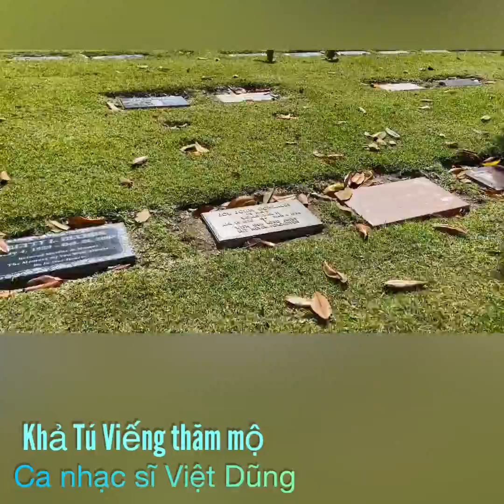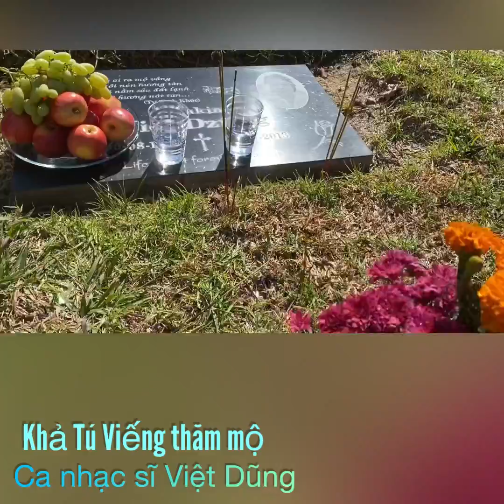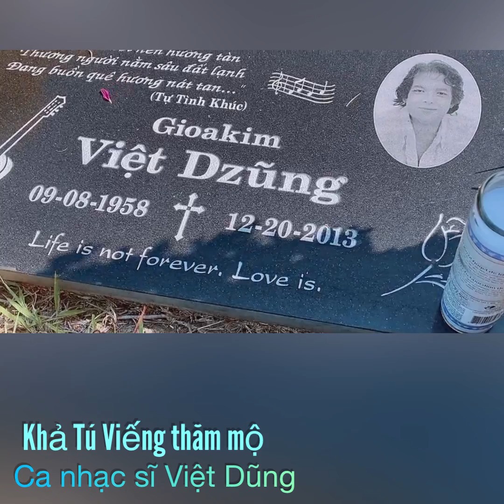Khả Tú ghé Thăm Mộ ca nhạc sĩ Việt Dũng